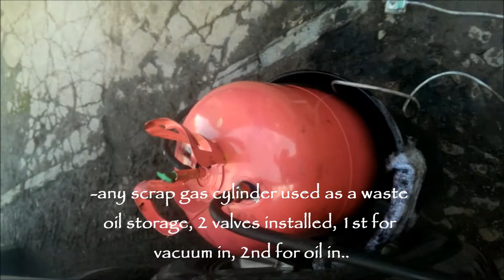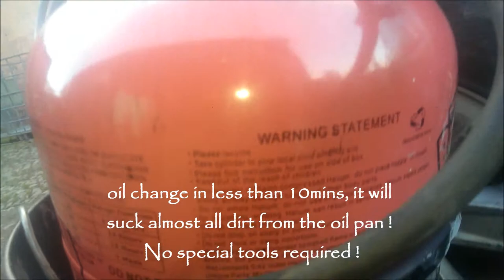Homemade engine oil extraction system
How to suck waste oil from your car with extreme low budget setup !
Thanks.